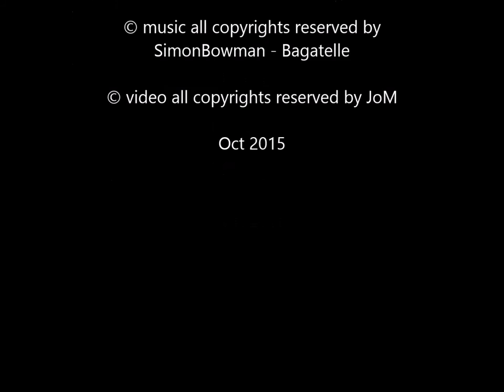Minimalism is not a singular genre, it is plural.